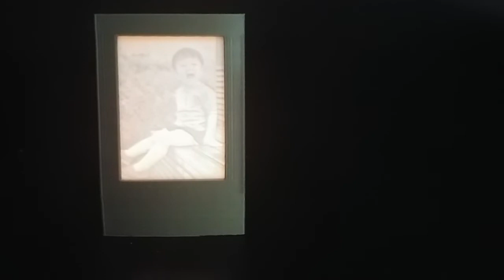3D 프린터 출력 액자형 캔들 타입 리쏘페인 실기 영상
안녕하세요.

액자형 캔들 타입 리쏘페인 실기 영상 입니다.
제품 구매는 홈페이지 및 각종 쇼핑몰에서 가능 합니다.
아래 링크를 통해 구매해 주시면 됩니다